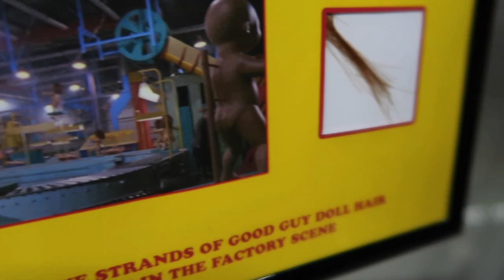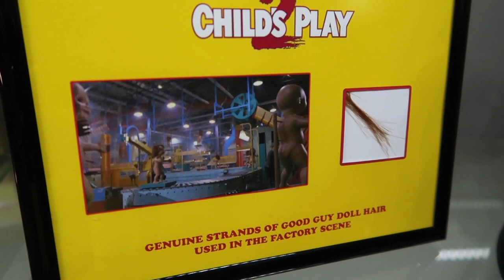Child's Play 2 - Movie Props Chucky Hair Battery & Skull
Child's Play 2 Good Guy Doll Hair, this is used in the Factory and comes with certificate of authenticity.
You also see custom Good Guy's Battery. Child's Play 2 Chucky Skull made by Trick or Treat Studios.